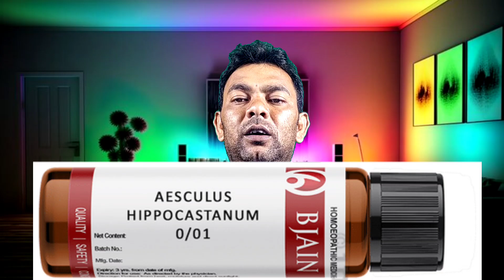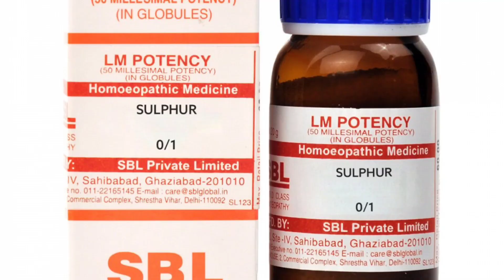অর্শ রোগের হোমিওপ্যাথিক চিকিৎসা ।। piles homeopathic medicine bangla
নমস্কার বন্ধুরা, আমি ডাক্তার রিপন সরকার আমার এই ইউটিউব চ্যানেলে সকলকে জানাই স্বাগতম  ।।

you can also find here 👇👇👇

piles homeopathic medicine bangla
piles homeopathic medicine bengali
piles er homeopathic medicine
piles drops in homeopathy
piles treatment homeopathic medicine in bangla
piles homeopathic chikitsa
piles treatment at home in bangla
piles treatment at home bangla
piles treatment bengali
piles treatment in bangla
piles treatment in bengali
pails hole koronio ki
treatment of piles in bengali
piles bangla treatment

Homeopathy medicine does not depend on disease, basically it is symptom based medicine. So before taking any homeopathy medicine please discuss with your nearest homeopathic doctors. After taking all symptoms (case record) doctor will decide which homeopathic medicine is best for you.

In this channel Homeopathy, Electro Homeopathy and other health related informations are discussed.